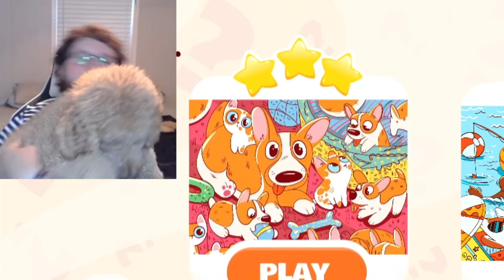Eating Socks Is More Fun… | Sudden Switch Shovelware | Snug Finder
Welcome to Episode 2 of Sudden Switch Shovelware, where we play through the land of loser levels in the Nintendo Switch Store! Today is the game Snug Finder, and with it we see the TRUE definition of “Shovelware”. So extremely boring – but at least I could make my own fun (and my poodles Archie and Sadie kept me on my toes)! And be sure to WATCH OUT FOR THAT CARROT FOX!!

Go check out  @CalebratedGamer93for more fun Let's Plays!

And until next time Floof Troop, I'll see you around!

Outro song of Calebrated Gamer is called "Frontier".
It was made by Krale and features Jasmina Lin & Jay Christopher.

00:00 Video Start!
00:46 Game Start!
06:25 Oooo Sneaky!!
09:12 That's A Wolf!
10:31 THAT'S A FOX!!
11:07 Archie Plays Tug-Of-War With Sock!
13:43 ARCHIE GOT A SECOND SOCK
18:12 Archie Steals The Show A Third Time
20:45 Showing Off Sadie / Goodbye!